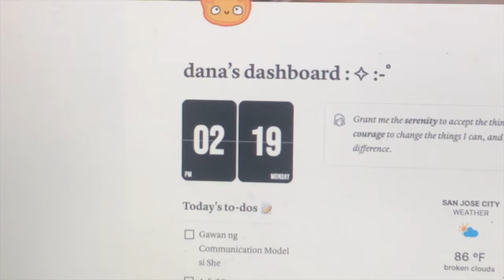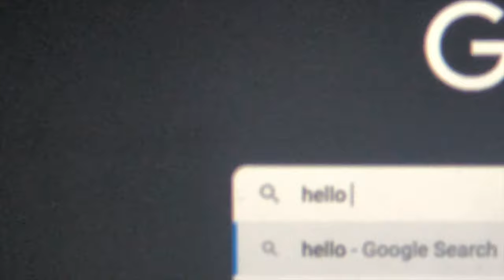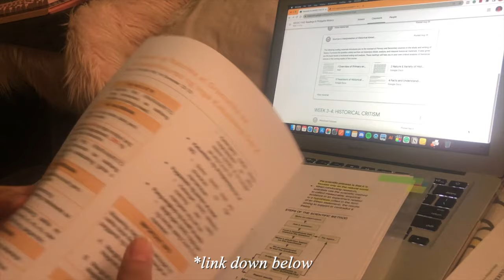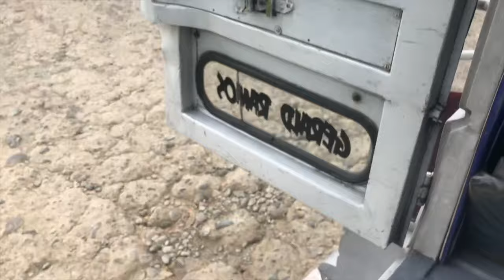a week in my life as a clsu freshie 📚 || dana jen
henlo!!

welcome to another chapter of my life... college!! hopefully we will be f2f classes soon so i can show you my univ. very excited to this new chapter. i'll try to post more soon!!

SPOILER: NALIGAW AKO SA CLSU OMG SGHDFDHSF

🔖 dana jen, clsu, clsu muñoz, nueva ecija, central luzon state university, communication arts, development communications, study vlog, a week in my life in college, freshman, frosh, philippines, student vlogger, vlogs, student vlogs